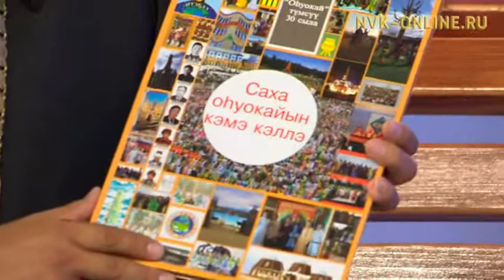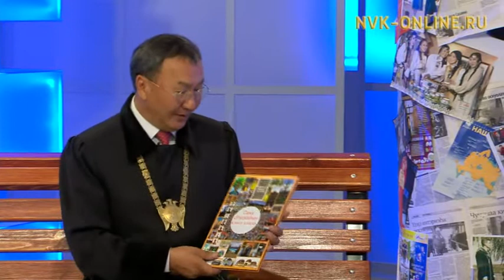Саха сиригэр дьахталлартан аан бастакы Аар Дархан этээччи Розалия Тихонова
Официальный сайт NVK-ONLINE.RU - "Сайыҥҥы эфир" биэриигэ Саха Өрөспүүбүлүкэтин "Оһуохай" түмсүүтүн баһылыга Александр Данилов - Дьулуур Хаан уонна СӨ култууратын туйгуна, 2011 с. Дархан оһуохайдьыта, өрөспүүбүлүкэтээҕи инбэлиит оҕолору чөлүгэр түһэрэр киин дириэктэрэ Розалия Тихонова ыалдьыттыыллар.